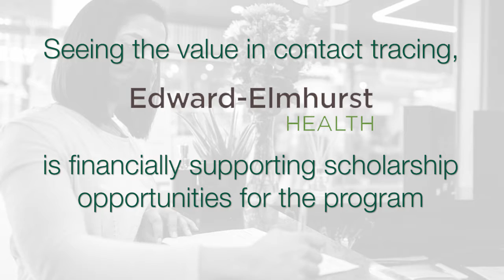College of DuPage - Contact Tracer Program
Responding to the call for trained workers to help limit the spread of COVID-19, College of DuPage launched a Contact Tracer Training program on June 29. Offered through COD’s Continuing Education Department and in consultation with the DuPage County Health Department, the four-week, online course trains participants to connect with individuals diagnosed with COVID–19 and identify those with whom they have come into contact.